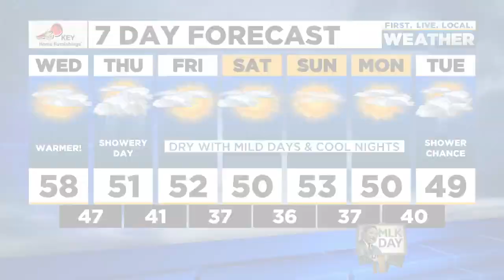News Update: Portland metro schools return to distanced learning, Rose Festival makes a return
Here are the latest headlines and weather forecast from FOX 12 for the afternoon of Wednesday, Jan. 12, 2022.